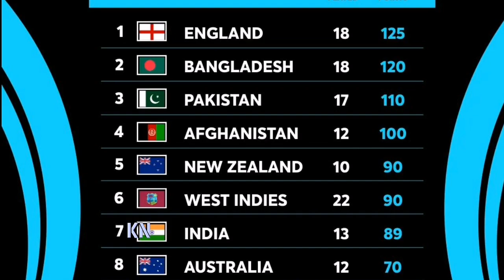৩ ওয়ানডে ২ টেস্ট খেলতে বাংলাদেশ সফরে আসছে ভারত❗বাংলাদেশ-ভারত ম্যাচ গুলোর সময়সূচি জানুন | bdcricket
Bangladesh Cricket Team :
Bangladesh vs India Match ODI 2022
Bangladesh vs India Test Match 2022

Bangladesh Cricket - Mirpur sher-e-bangla National Cricket Stadium

Bangladesh Squad :
৩ ওয়ানডে ২ টেস্ট খেলতে বাংলাদেশ সফরে আসছে ভারত❗বাংলাদেশ-ভারত ম্যাচ গুলো সময়সূচি জানুন | bdcricket
Bangladesh Cricket News 2022. Bangladesh cricket update

Cricket news update. Bangladesh cricket news.